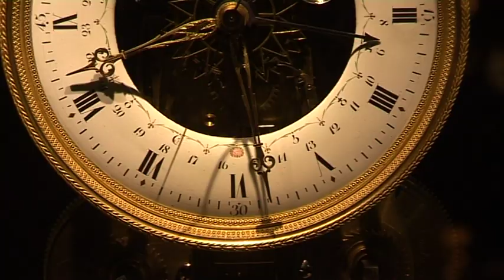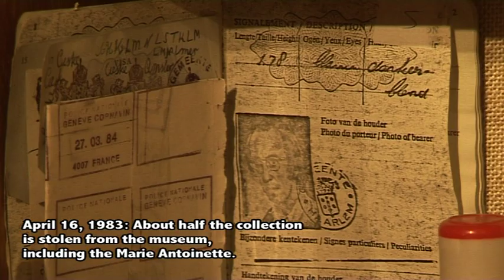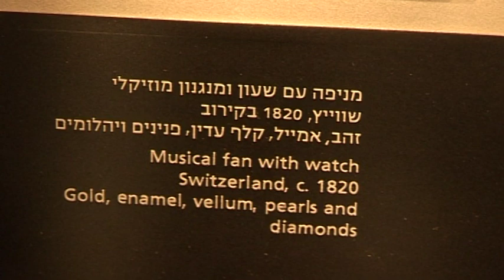Precious timepieces ticking again at Museum for Islamic Art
An invaluable collection was stolen from the Jerusalem museum and only returned 24 years later.

In the early 20th century, Sir David Salomons collected almost 200 incomparable watches and clocks. He later donated them to the Museum for Islamic Art in Jerusalem

Among the collection on display is a watch made for Marie Antoinette, "but she was executed before she could enjoy it," say curator Rachel Hasson.

In 1983, this watch and about half the collection were stolen from the museum and weren't found until late 2006, when police were able to locate 100 of the 110 original pieces. "It is a miracle, after 24 years, to receive such a collection," says Hasson.